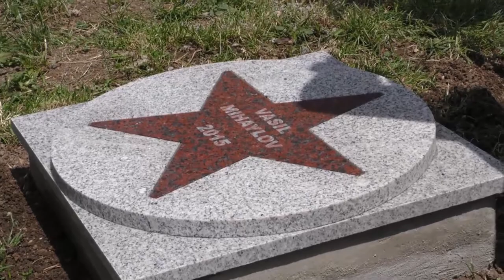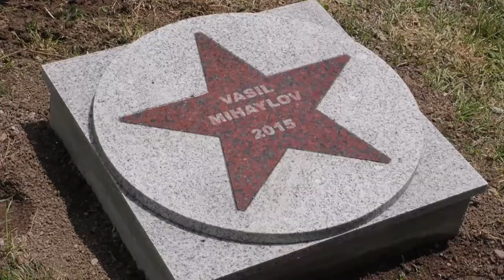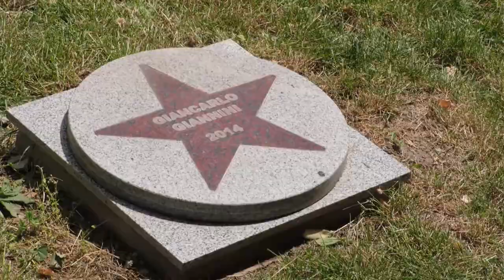Актьорът Васил Михайлов засади дърво на Алеята на липите в Стара Загора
Международният фестивал на съвременното европейско кино "Златната липа" удостои големия български актьор Васил Михайлов със Звезда на славата.

ilko gruev